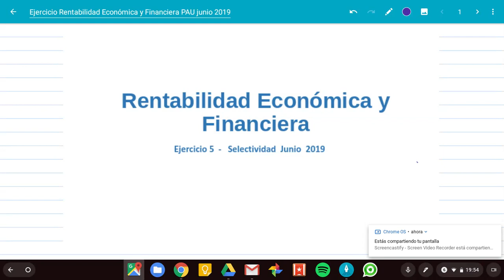Ejercicio RENTABILIDAD ECONÓMICA y FINANCIERA 5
Ejercicio aparecido en Junio 2019  en la Prueba de Acceso a la Universidad de Andalucía